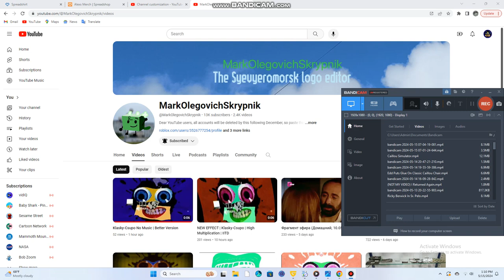Good news, @MarkSkrypnikStudios Reached 13K Subs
Congrats @MarkSkrypnikStudios!